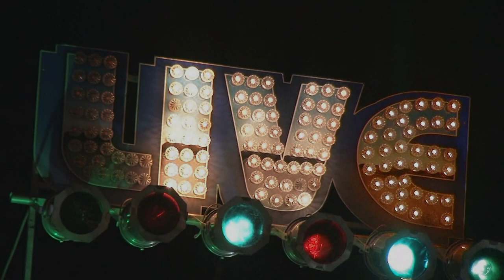'New England Harmonica and Guitar Intensive' Live @ The Carriage House 9/20/19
Encore Jam with Erin Harpe & The Messers and Friends 🤩
Erin Harpe- Guitar/Vocals
Jim Countryman- Bass/vocals
Jason Novak- Harmonica
TEACHERS and SPECIAL GUESTS :
Paul Rishell- Guitar/Vocals
Annie Raines- Harmonica/Vocals
John Shirley- Harmonica
Ronnie Shellist- Harmonica/Vocals
Shane Eli Sager- Harmonica
Gabe Stillman- Guitar